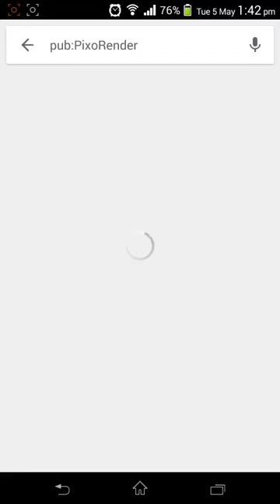tetromino puzzle gameplay android